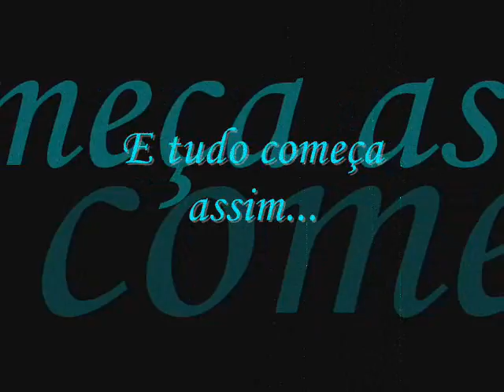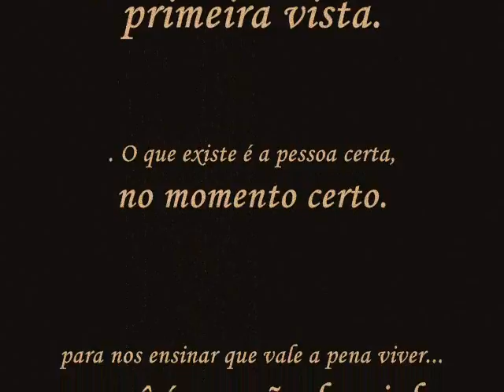Slide Lally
FOREVER!!!